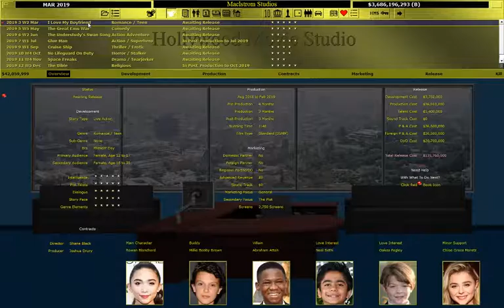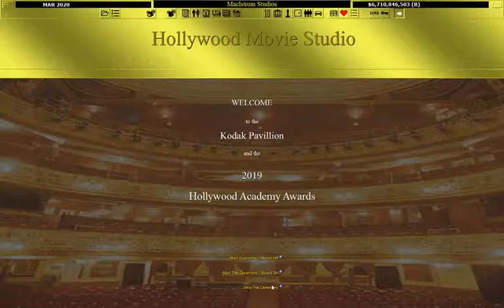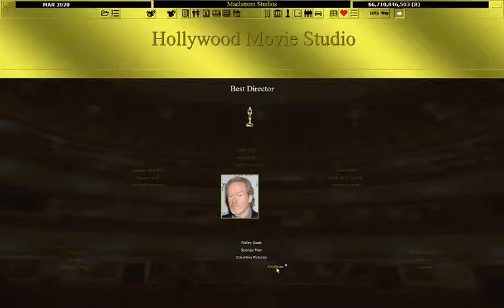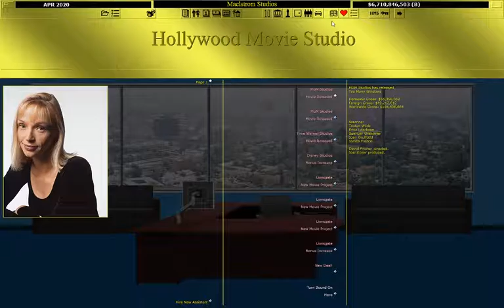The Premiere! - Hollywood Movie Studio Part 2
You're actually watching this? Did you not see this was a text based video? Are you insane?! Or..or are you like me? You actually are curious about the box office results! That's wonderful! Let's be friends!